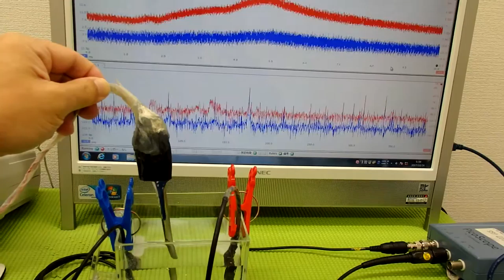超音波‹発振・制御›システム ultrasonic-labo